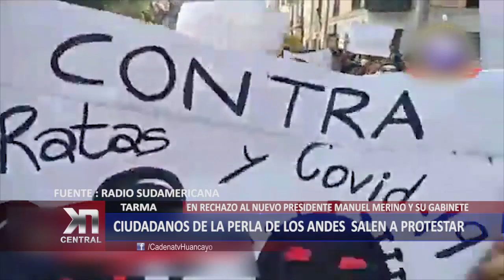TARMA: Población Tarmeña también salió a protestar | KDNA NOTICIAS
Ciudadanos de la Perla de los Andes salieron a marchar en la movilización nacional el día de ayer. Ellos manifestaron estar en desacuerdo con el nuevo presidente Merino y su gabinete.